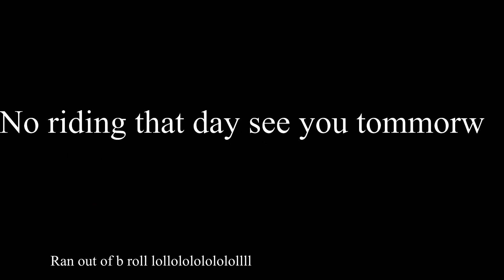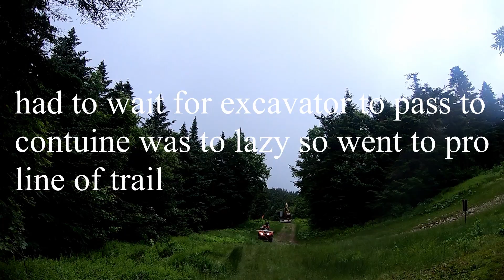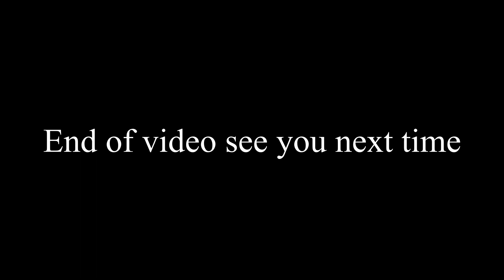Wet slabs and wet tech. Killington day 2 + 3